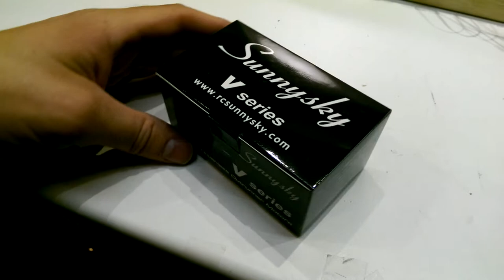Sunnysky V2216-15 650kv unboxing and testing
Bought from buddyrc.com USPS shipping to sweden took 11 days
Feels really balanced and smooth
The Green version, don't know why this one is green when everyone elses is black.